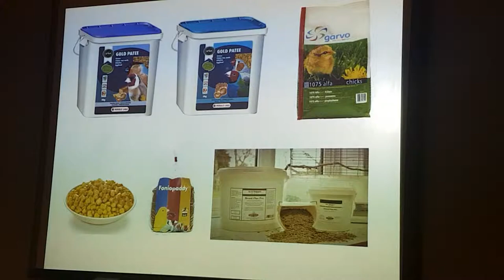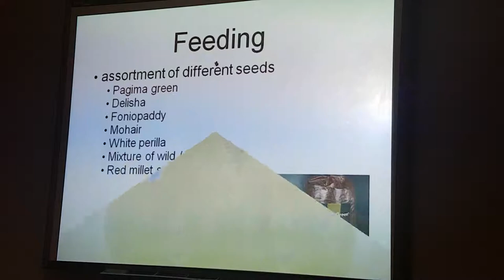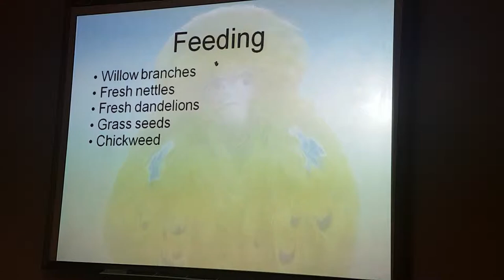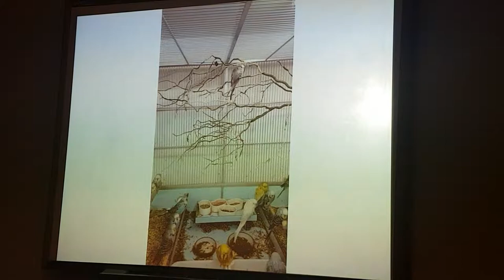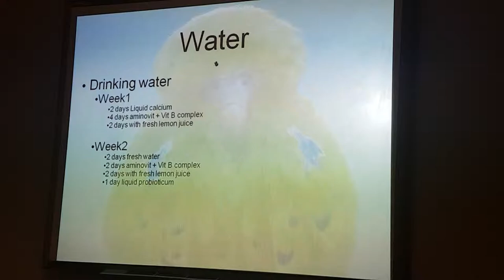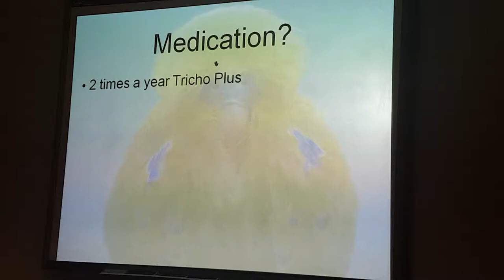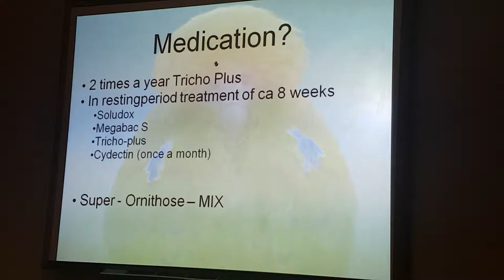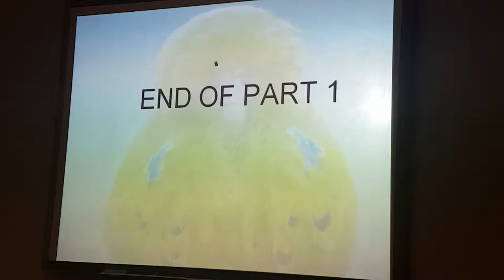Budgerigar World Show 2018 seminar presentation from Maarten Haylen Part 4